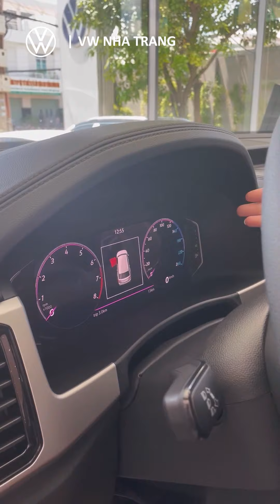Teramont - Chàng SUV khổng lồ nhà Volkswagen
Teramont - lịch lãm và sang trọng.
Chàng khổng lồ suvw fullsize 7 chỗ cỡ lớn hiện đang bán chạy và được yêu thích nhất tại thị trường Việt Nam của Volkswagen. Hiện tại chàng suv 7 chỗ đang được trưng bày tại Showroom VW Nha Trang.
VW Teramont sẽ giúp cho khách hàng trải nghiệm chất Đức riêng biệt.
VW Nha Trang - Trải nghiệm chất Đức, khẳng định chất riêng.
Volkswagen Nha Trang
🏬 Địa chỉ: 51 Lê Hồng Phong – P. Phước Tân – Nha Trang – Khánh Hòa
📲 Hotline Kinh Doanh: 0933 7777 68
📲 Hotline Dịch Vụ: 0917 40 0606
📲 Hotline: 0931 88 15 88